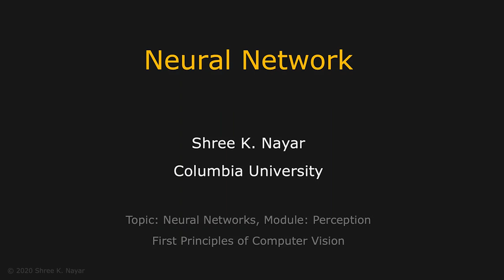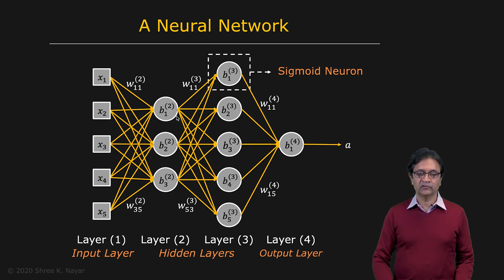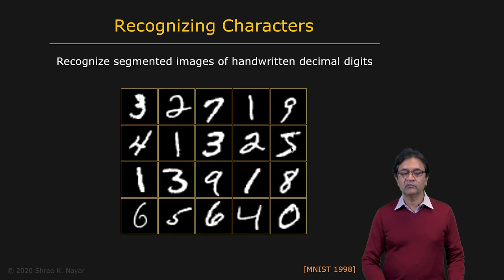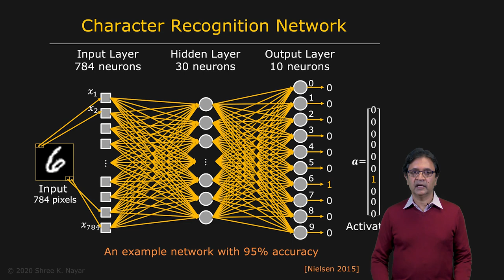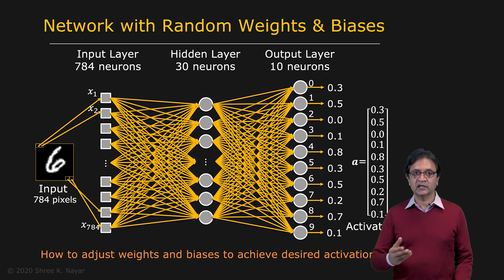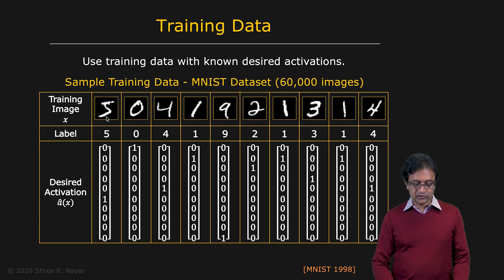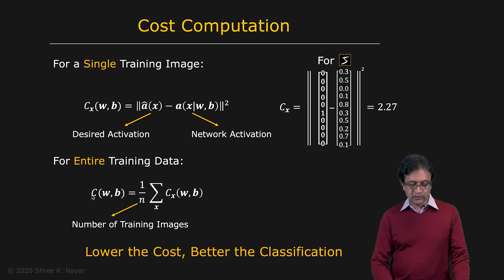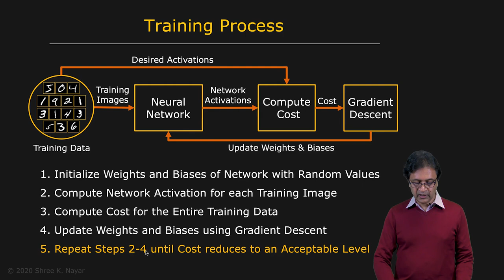Neural Network | Neural Networks